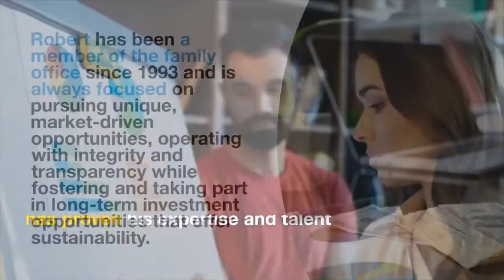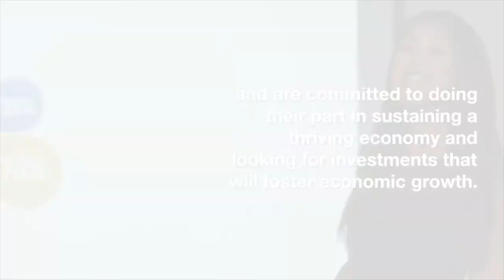Meet Robert Davis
Meet Robert Davis, a finance professional and the co-founder of RD Heritage Group.